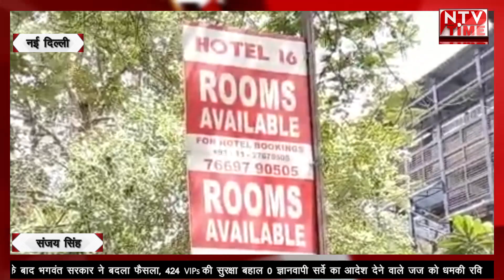new Delhi नामी होटलों में चल रहा जुए का खेल!